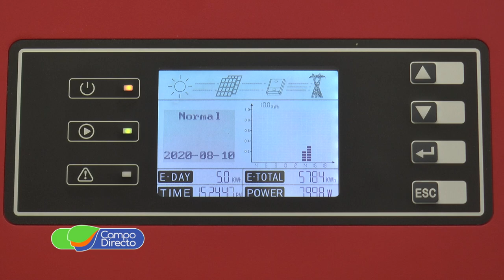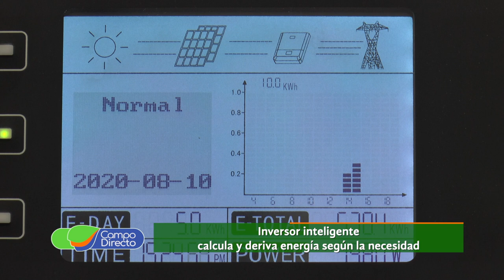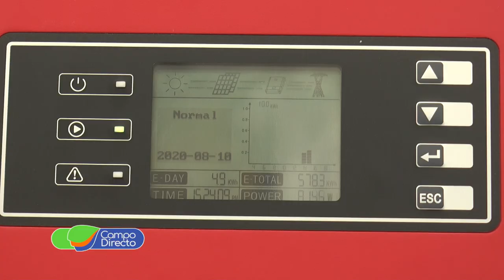Cómo producir energía solar y entregar a la red domiciliaria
Desde Sinsacate, Gustavo Clara es la primera Pyme del país que entrega a la red, energía producida por paneles solares.